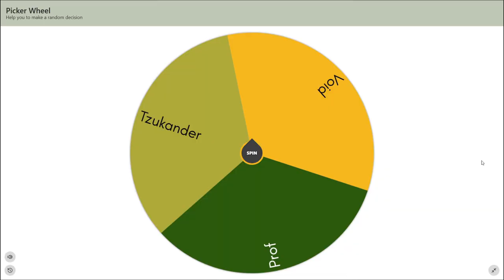THIS MIGHT BE MY END! Dangerous Adventures and Rescue Mission! | Minecraft Trinity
In this Video you'll see how I continued my new project Minecraft Trinity! A Hardcore Co-op  World, where we switch all 15 days who plays, with the goal to beat the Ender Dragon, Wither and Warden!
This time I went caving and found a very dangerous Pillager Outpost!
Make sure to check out the others as well:
It would mean a LOT to me :3

             Cookie Country - Kirby's Return to Dream Land
             Decisive Battle! N - Pokemon Black/White
             Bowser's Galaxy Generator - Super Mario Galaxy 2
             On the Beach - Yoshi's Story
             Piranha Plant's Lullaby - Super Mario 64

00:00 Intro
00:33 Interior
02:10 To-Do's
03:20 Caving
06:49 New Adventure
07:56 Pillager Outpost
10:30 Rescue Mission
12:27 Last Steps
14:39 Outro